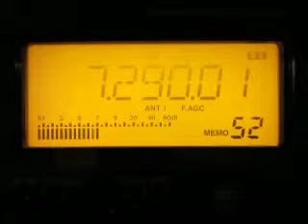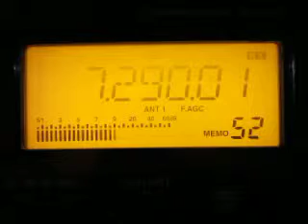Radio City 7290 kHz. 14.6.2013.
7290 kHz 1845 UTC Radio City English ROU Saftica. Receiver: Icom IC-R75. QTH: Joensuu, Finland.